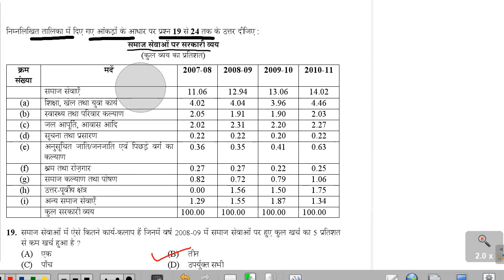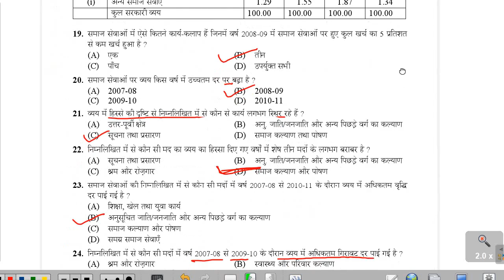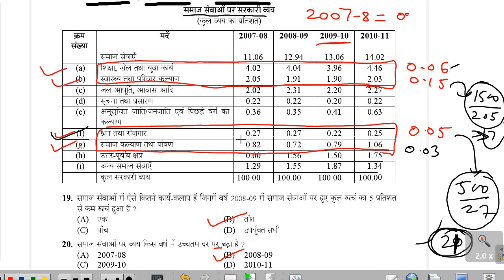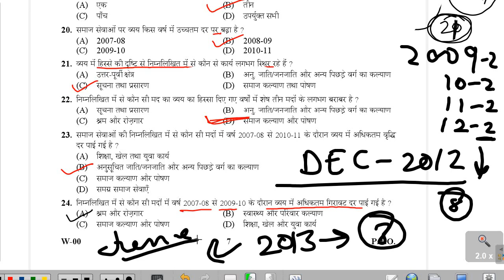Data Interpretation (आंकड़ा विश्लेषण) Practice for UGC NET - Set 8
This video includes Data Interpretation Practice (आंकड़ा विश्लेषण अभ्यास) for UGC NET First Paper- Set 8 for practicing Data Interpretation questions asked in UGC NET exam which is conducted by the NTA.

In this series we are discussing UGC NET previous years questions asked in paper 1 of the exam. As it plays a crucial role in the UGC NET Examination.

इस वीडियो में आंकड़ा विश्लेषण सम्बन्धी प्रश्नो की व्याख्या की गयी है जो गत वर्षों की UGC NET के प्रथम प्रश्न पत्र December 2012 में पूछे जा चुके हैं।